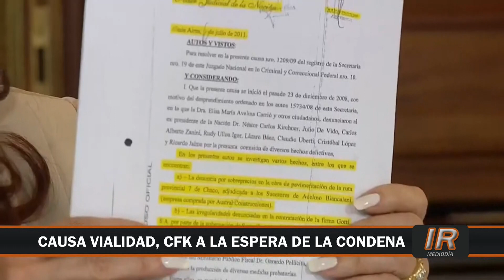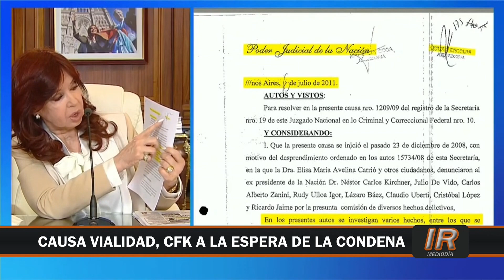Expectativas por la resolución judicial a CFK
Muchas expectativas a nivel nacional son las que se viven en la antesala de la resolución del juicio a Cristina Fernández de Kirchner.